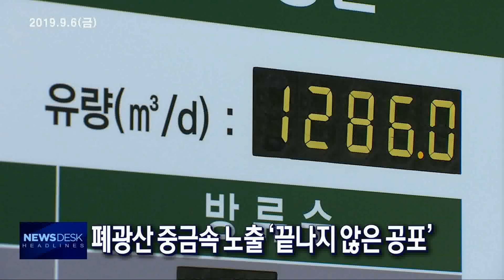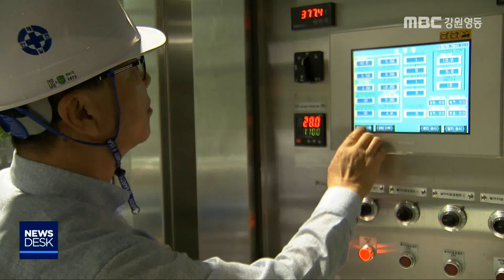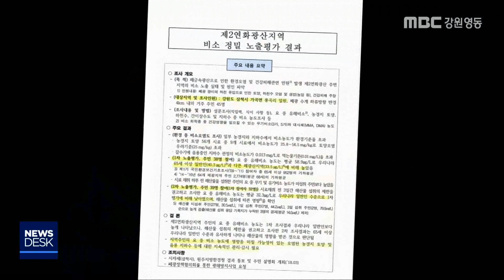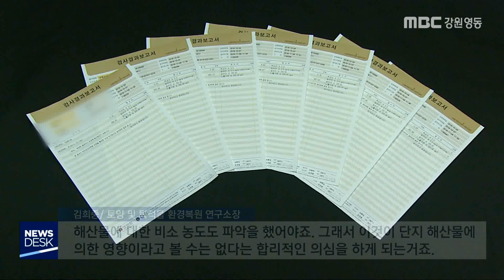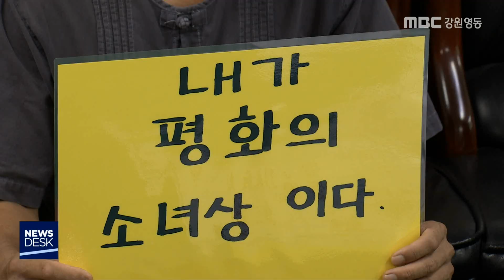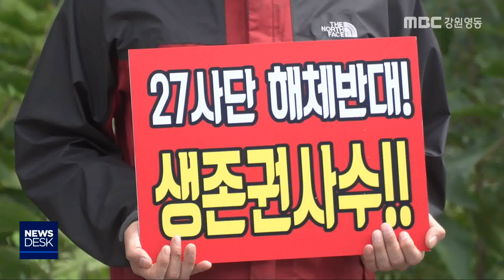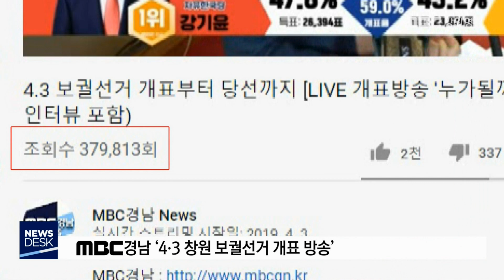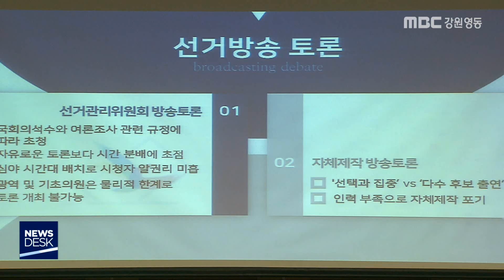MBC강원영동뉴스데스크 다시보기(FULL)190906